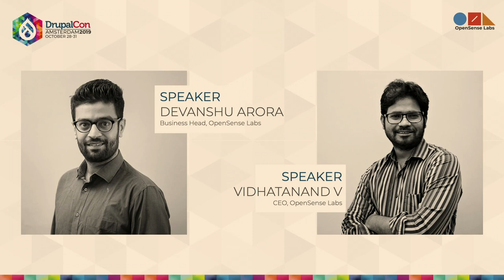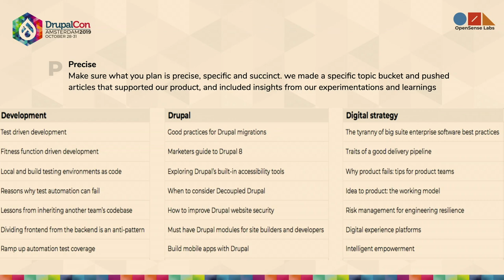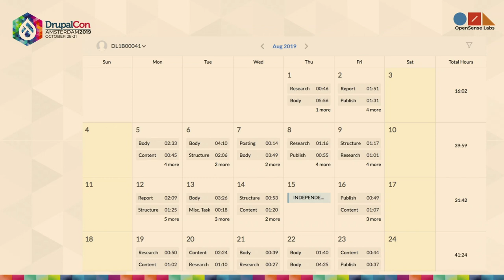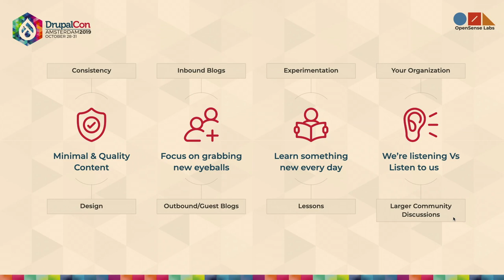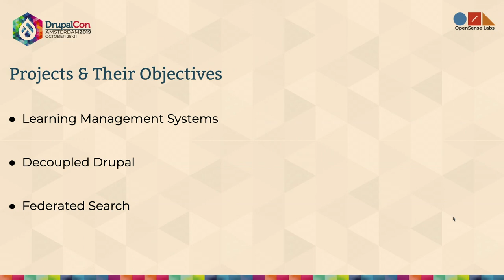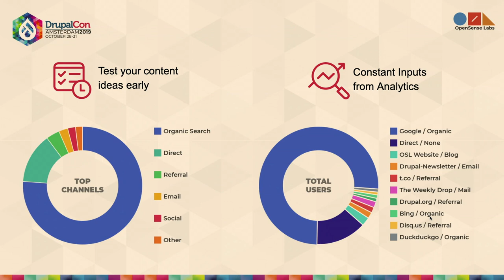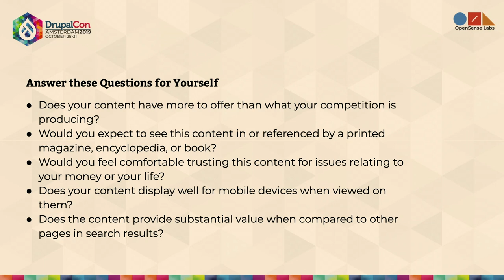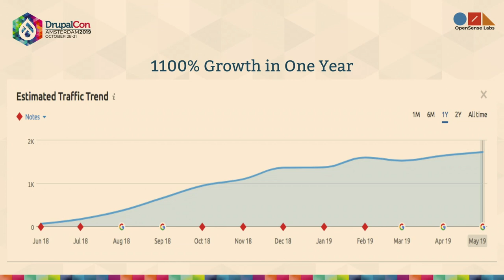DrupalCon Amsterdam 2019: Content Marketing for Drupal Agencies: Strategy for 1100% growth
Arora Devanshu, Vidhatanand V
OpenSense Labs, New Delhi, India

Having excellent technical capabilities is cool, but does your content strategy reflect that.
Getting clients via word of mouth is cool but are you able to get enough new eyeballs.

In this session, we will talk about how we grew our organic traffic 1100% in the last 8 months alone.
See screenshots from SEMrush
Keyword Growth

MOST Importantly:
No quick hacks
No keyword stuffing
No black-hat
Not even grey-hat techniques
Just content that is valuable for users.

"It’s not about creating a ton of content, it’s about creating a ton of results using minimal content."

Attendees will gain the following -

1. How to devise the right content strategy for your agency?
2. Which form of content works best?
3. How do you measure the success of your content strategy?
4. Creating the right lean team for helping you achieve your content goals?
5. Which channels should you rely, to market your content?